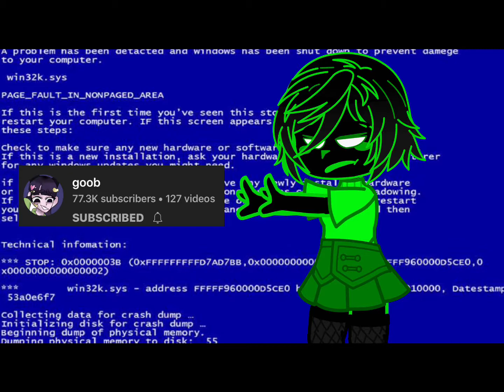people that need to be my friends rnrn @cofftey8752 @gooblikeboob @cursed_fetus5909 @ZOMBII..P4WS-z7b /nf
plspls i need friends im socially awkward- /nf